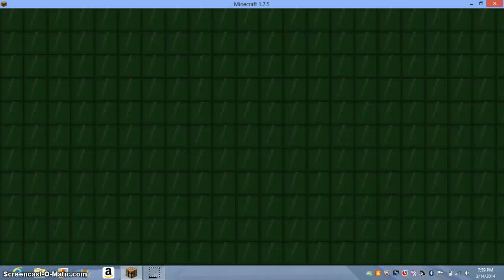DIAMOND SWORD BABY!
sorry for no outro :(